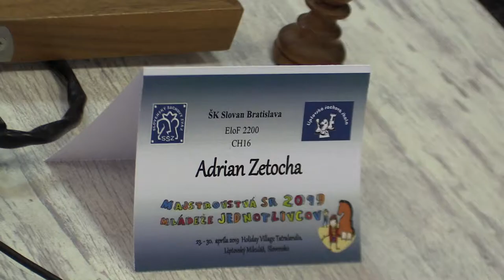CH16 6.3. Zetocha Adrian - Gžib David 1 - 0